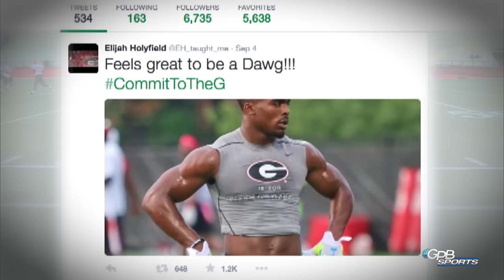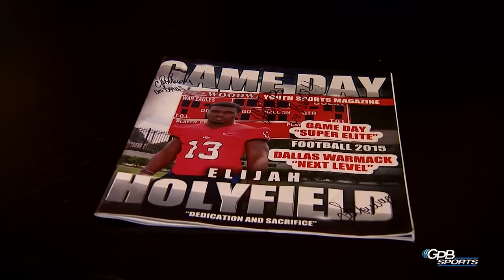Evander & Elijah Holyfield Interview with Jackie Brittain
Last week, The Woodward Academy War Eagles welcomed Elijah Holyfield back to the field (that’s a lot of fields in one sentence).

He missed five weeks due to a foot injury and made his return in a 37-7 victory over Sandy Creek High School.

He is not only famous for his last name, but he’s got the talent to back it up. He’s the top running back in the state, top five in the country. And I had a chance to go one on one with him and his father… 5-time Heavyweight World Champion Evander Holyfield. If you missed our broadcast on Friday at Woodward, here’s a little taste of what you missed…